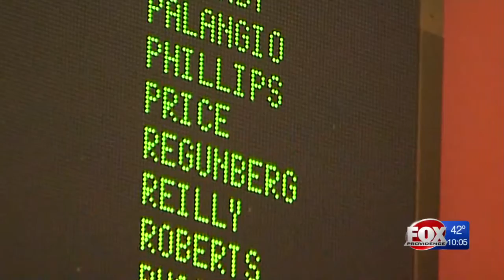Inmates describe solitary confinement to special commission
Elton Simpson has been out of prison for more than a decade, but he still recalls the 90 days he spent in solitary confinement at the ACI.